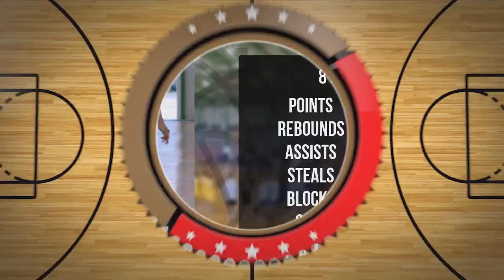Feliks Bielecki Player Mixtape DC101 Zambrów 2024